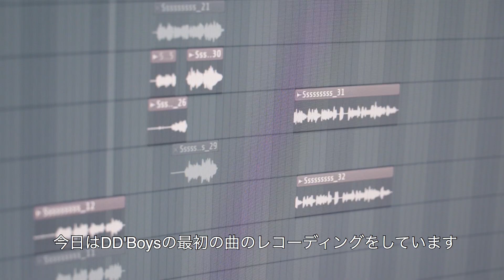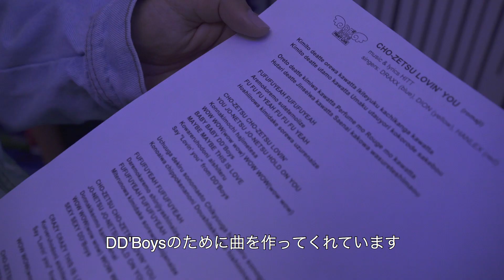IDOL JAPONESA: ESCUCHO POR PRIMERA VEZ J-POP HECHO EN MÉXICO メキシコのJ-POPって?